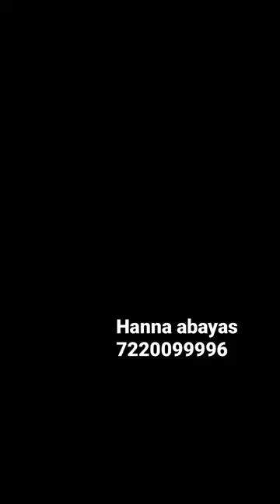New abaya collection/new hand work abaya collection/new simple abaya collection /book now 7220099996